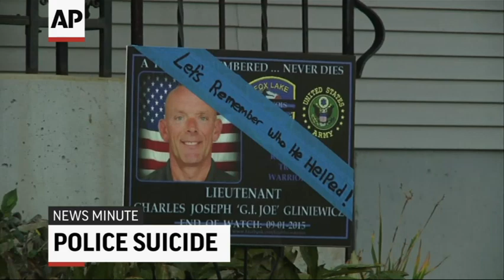AP Top Stories 6 A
Here's the latest for Friday, November 6th: Security tight at Egyptian airport; Illinois police officer's record scrutinized; GOP debate field shrinking; Young dinosaur on display.